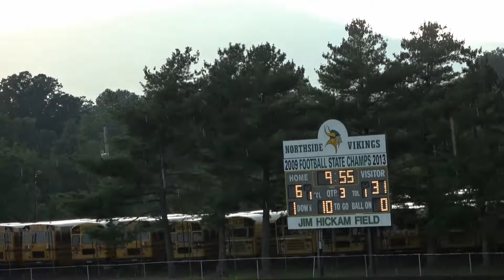Northside JV vs Pulaski County JV Football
Score at the half PC 31, Northside 6.  Came called at the half for lightning. A stellar performace by the entire Pulaski  Team.